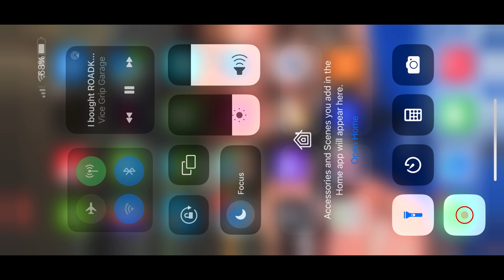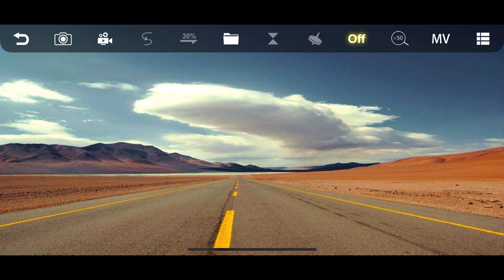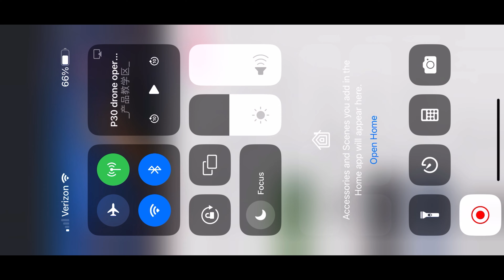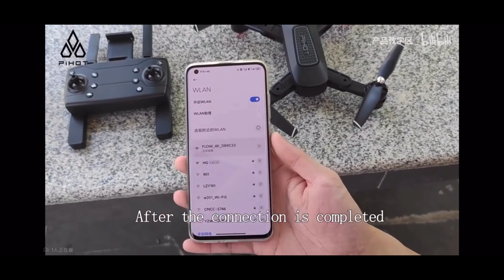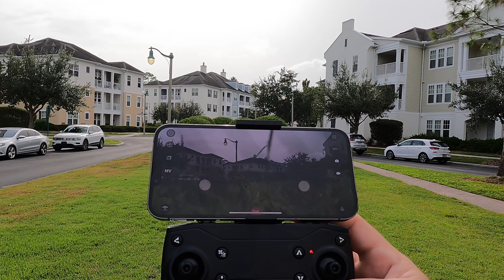I Bought a Drone. I’m Not Sure Why…..